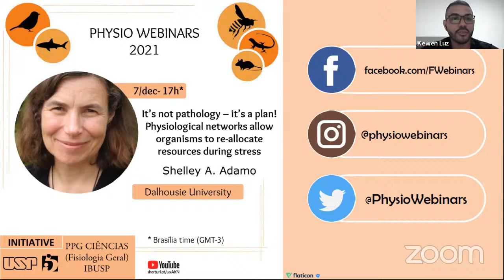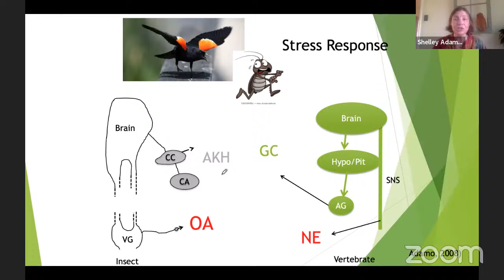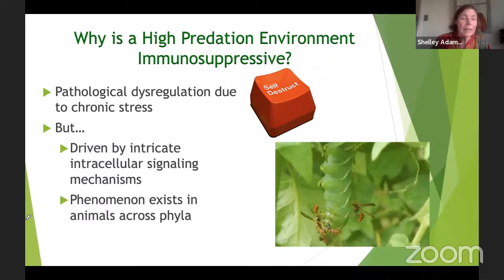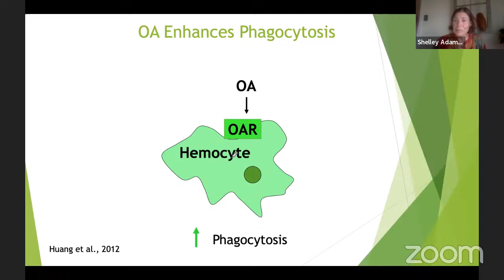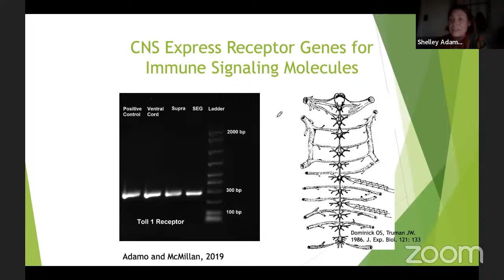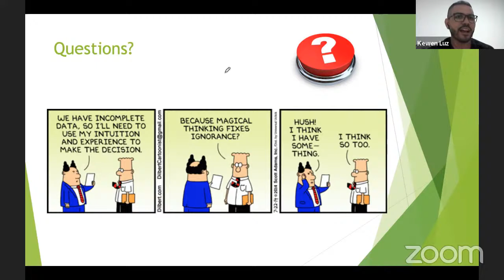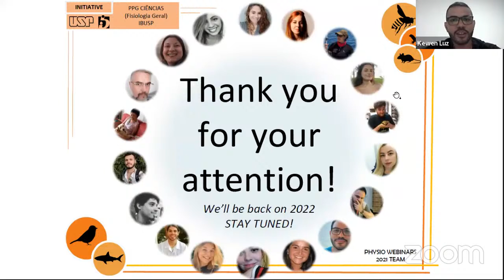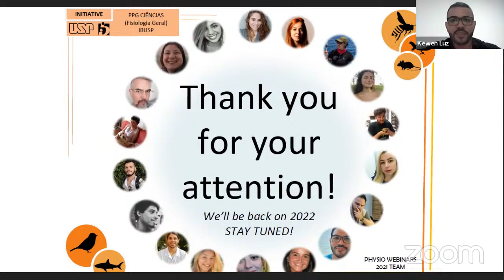Physio Webinars - Shelley A Adamo: "Not pathology - a plan! Physiological Networks" - 07/DEC/2021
Hey, everyone! We are a group of grad students from the Graduate Program in Sciences (General Physiology) at Biosciences Institute, University of São Paulo (IB-USP, Brazil):

Presenting Shelley A. Adamo from Dalhousie University.

Check out the abstract of professor Adamo's lecture:

Full Title:  It’s not pathology - it’s a plan!  Physiological networks allow organisms to re-allocate resources during stress.

Abstract:  Animals have dedicated responses that allow them to optimize defence against predators, pathogens, and other stressors.  However, stressors often co-occur.  Predators will attack when prey are ill, for example.  In this talk, I will show how the caterpillar, Manduca sexta, can shift resources and resculpt their immune responses when faced with multiple challenges.  Viewed in isolation, some of these responses may seem maladaptive, but at the organismal level they maximize fitness under challenging circumstances.

Speaker:
Shelley A. Adamo

Hosting team:
Kewen Santiago da Silva Luz (host)
Thaysa Gomes de Oliveira
Maiara Moreira Macario
Stefanny CM Titon

00:00 Intro
02:25 Webinar Section
55:58 Question and Answers Section
1:20:54 Outro